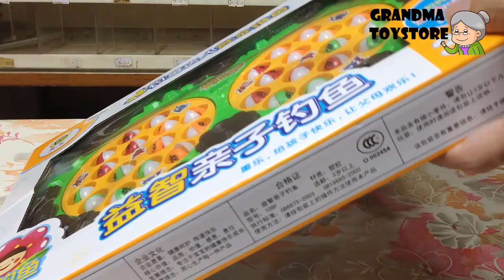Unboxing TOYS Review/Demos - Part 1 fishing game catch as many fish you can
Grandma toystore brings to you the unboxing demo/review of Part 1 fishing game catch as many fish you can.  Have great outdoor fun activities, picnic fun with friends anytime.